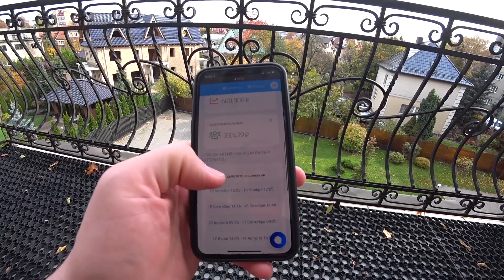Наконец то мы вернулись в Калининград